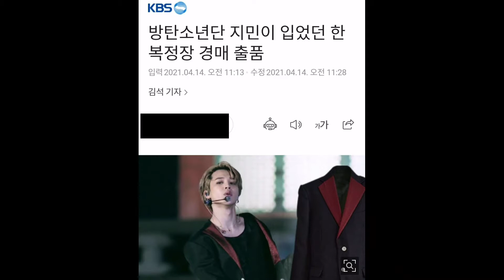Hanbok BTS JIMIN Saat Perform di Istana Gyeongbokgung di Lelang Mulai Harga 65 jt Rupiah